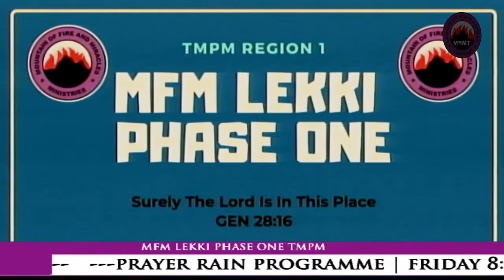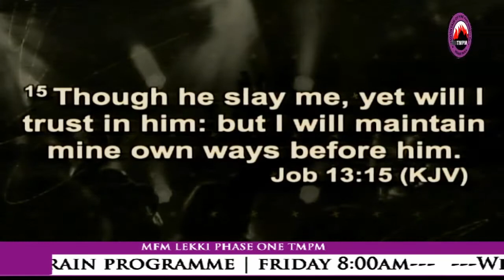Power Service with Pastor Omoniyi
MFM LEKKI PHASE ONE | Power Service with Pastor Omoniyi